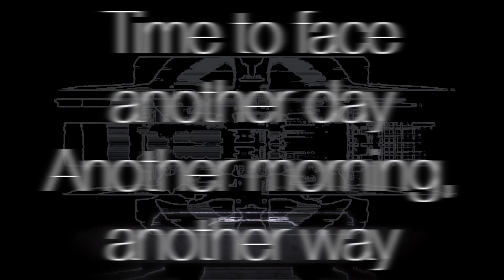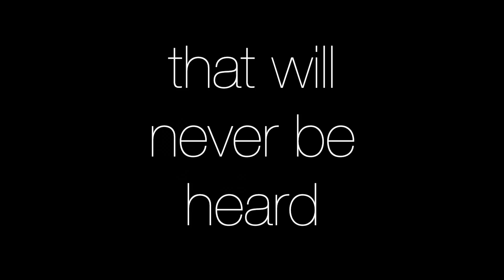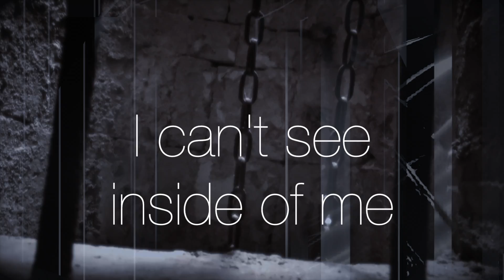ROSSI feat BIG LEO "See You Outside" Big Leo Remix (lyric video)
Big Leo: Lead & backing vocals. Lyrics. Melodies
Rossi: Voice production, additional lyrics & additional vocals
Remix produced by Big Leo and mastered by Rossi
Video directed by Rossi with Big Leo, produced by Rossi
Filmed by Rossi (Utrecht & Amsterdam, NL) & Matteo (Bologna, IT)